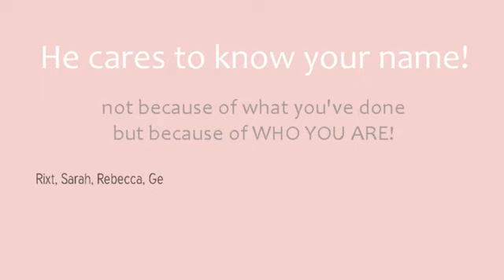Oase Kampen Impressie Kamp 20 Meiden 15/16 jr 2015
Oase Kampen is de tofste week in de zomervakantie om jezelf te zijn en/of te worden, meer te leren over de kracht van geloof, te sporten en te spel(l)en en onwijs veel te lachen om jezelf en die domme joffers :))